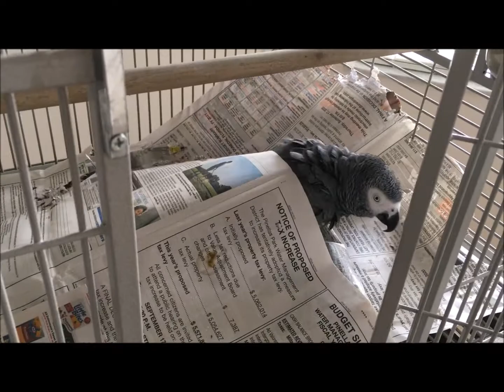African Grey Parrot (Macy) Plays Hide & Seek